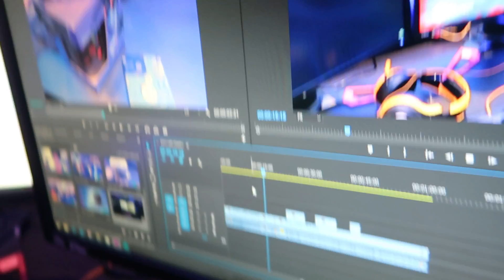Overwatch Anniversary LIVE SPECIAL EVENT! + GIVEAWAYS!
♥ HyperX - CHECK THEM OUT! [AD]

System Specs

32GB Corsair 3000mhz Vengeance LPX DDR4 (4x8GB)
2 x NVIDIA® GeForce® GTX 1080 Strix 8GB
4TB S-ATAIII 6.0Gb/s
4TB S-ATAIII 6.0Gb/s
Additional Case Fan: Corsair AF120 LED Blue Quiet Edition High Airflow 120mm Fan
Braided Cables: PSU Braided Extension Cable set Black
PSU: 850W Corsair RMX Fully Modular